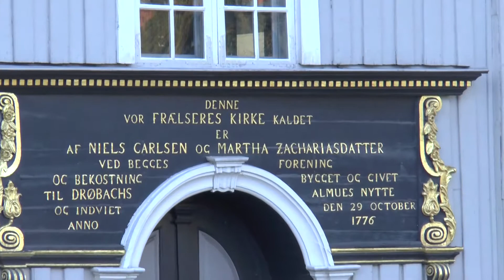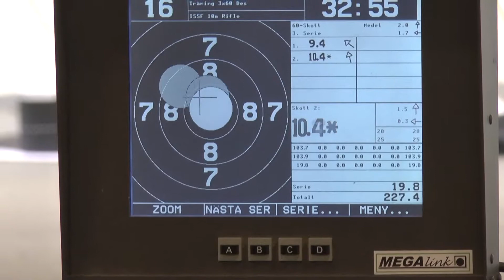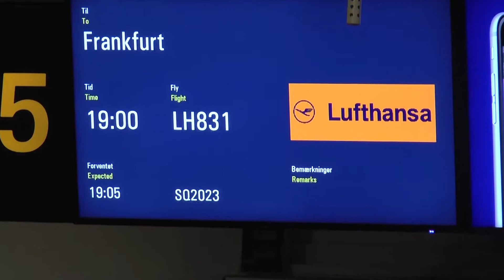Finland Norway Sweden